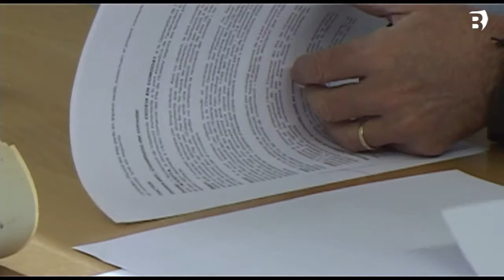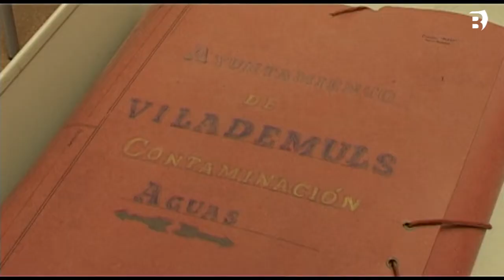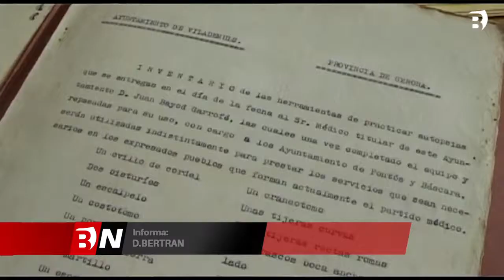Vilademuls cedeix 300 capses de documentació del 1859 al 1989 a l'Arxiu Comarcal